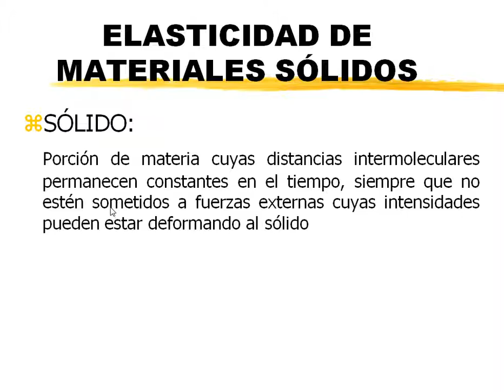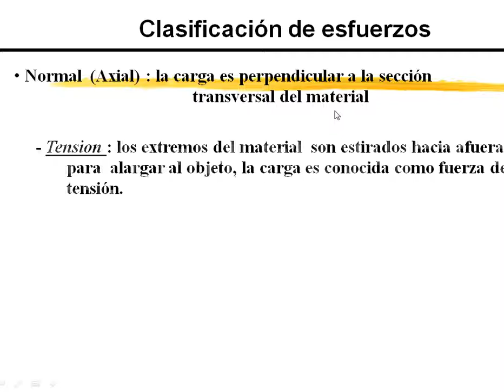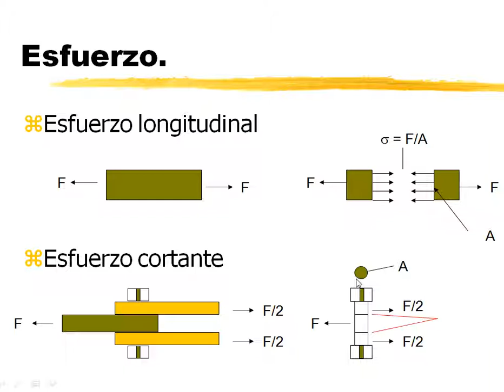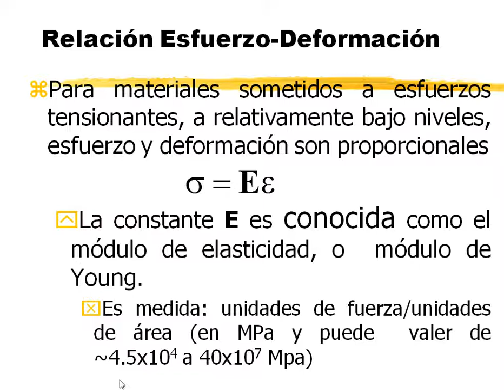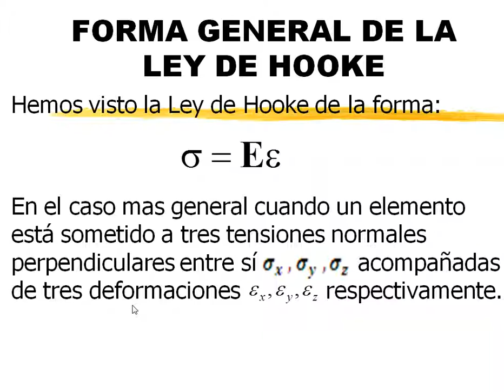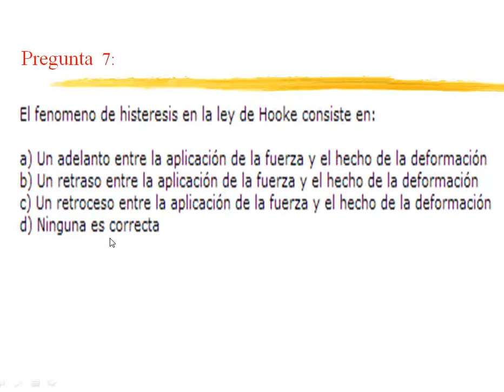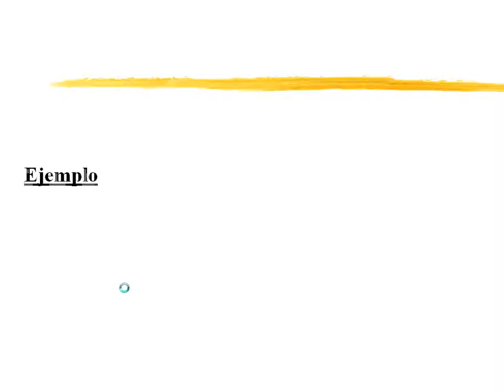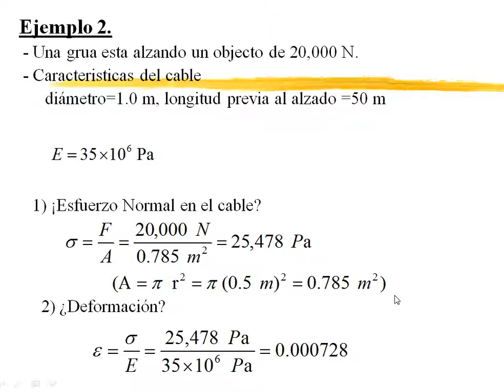ELASTICIDAD TEORIA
REPASEMOS UN POCO LA TEORIA DE ELASTICIDAD Y DEFORMACION, LAS LEYES Y ECUACIONES QUE LOS GOBIERNAN Y NOS PERMITIRAN SOLUCIONAR EJERCICIOS Y PROBLEMAS.